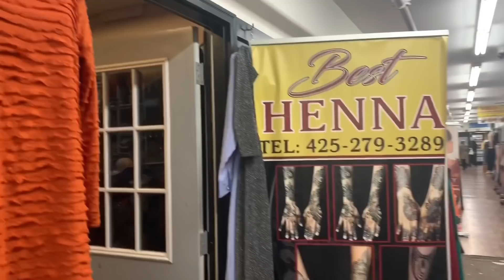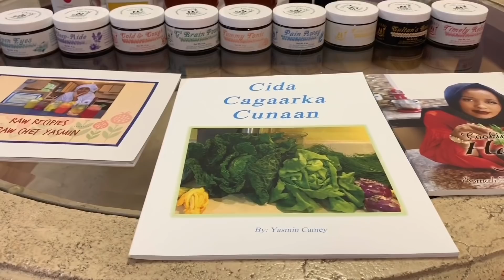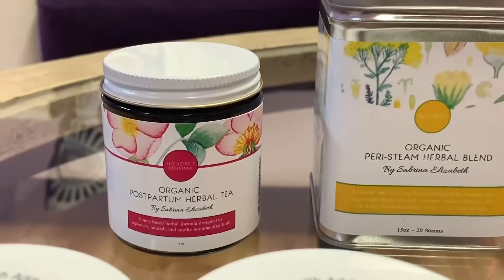Faa’iidada ay huruuda/turmeric ay leedahay/Cafimat Fican